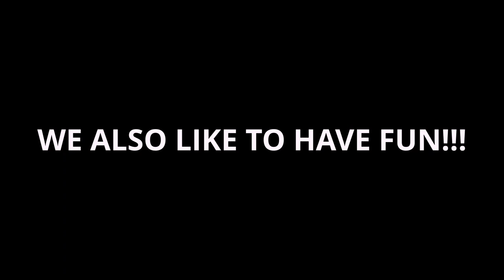Transsolar Academy 7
The Transsolar Academy 7 Fellows are presenting themselves.